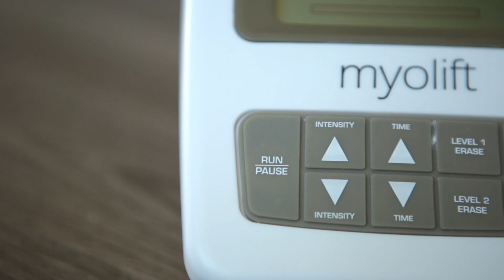A Look At MyoLift Mini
A quick up-close-and-personal look at our top-selling maintenance and home care True Microcurrent machine, MyoLift™ Mini.

Learn more about this powerful & portable facial lifting and toning device